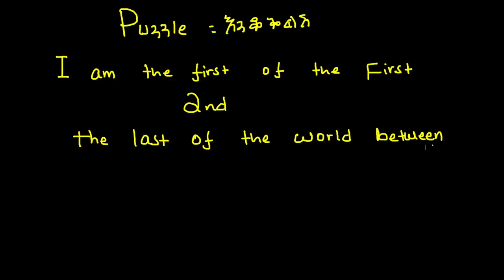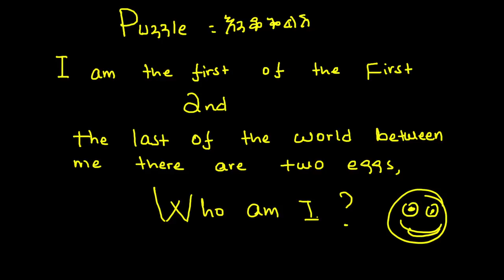English READ, WRITE, LISTEN & SPEAK | እንግሊዝኛን በአማርኛ መማር